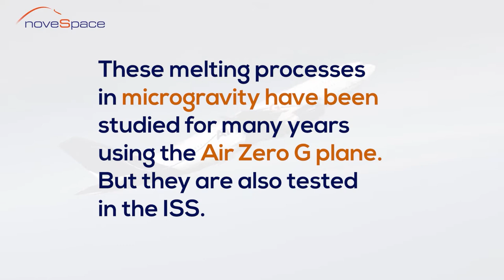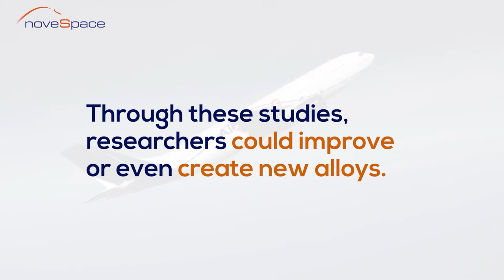37th DLR PARABOLIC FLIGHT CAMPAIGN - P. Heintzmann - Electro-magnetic Processing in Microgravity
🧑🏽‍🏭How do liquid metals solidify in zero gravity? This is a question that P. Heintzmann's team has been trying to answer for several years during the DLR's parabolic flight campaigns and aboard the ISS. One of the applications of this study on Earth could be manufacturing new alloys or improving additive manufacturing (metal 3D printing that is used, for instance, in the rocket engine industry).